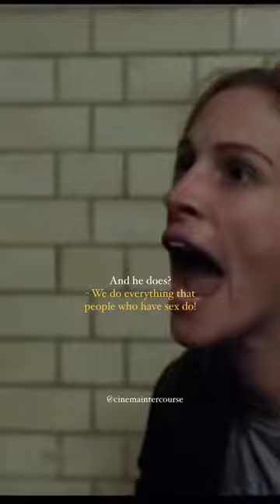🎬 Closer (2004) dir. Mike Nichols